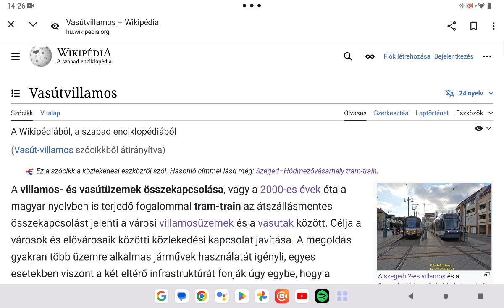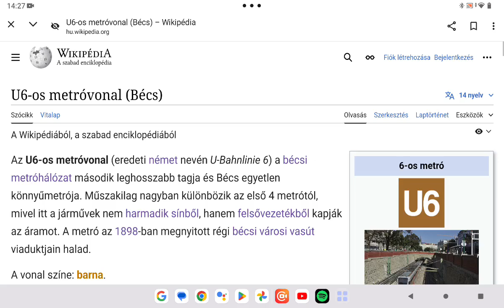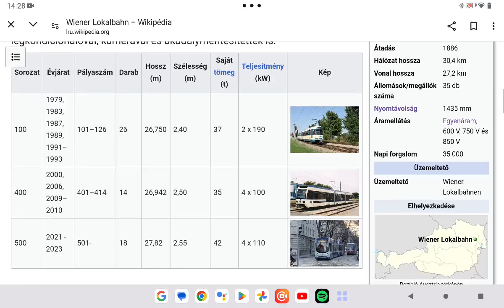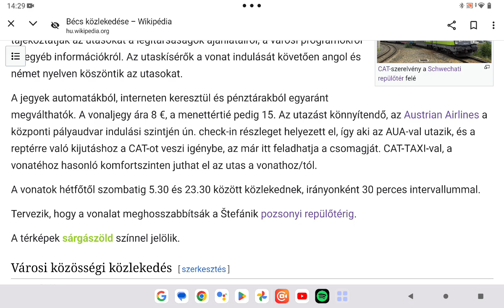Bécs közösségi közlekedése 43. rész